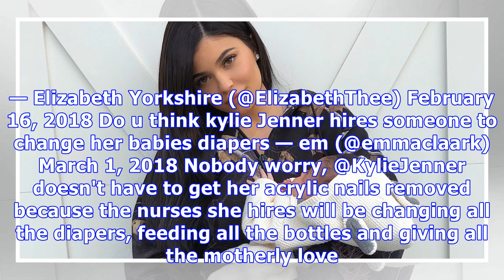Kylie Jenner Called Out For Holding Baby Stormi With Long Nails: How Does She Even Change Diapers?